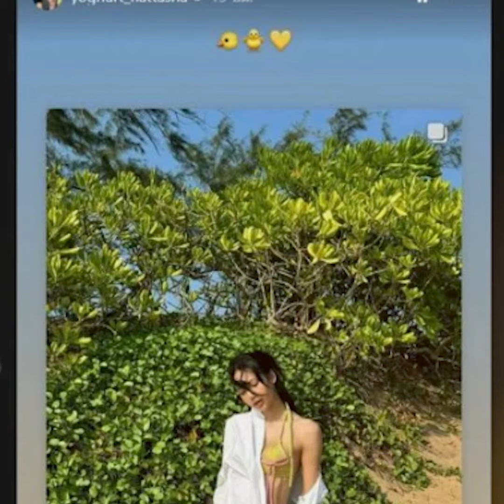ลิซ่า โพสต์ภาพสถานที่ออกเดตที่ เฟรเดอริก เป็นคนถ่าย แฟนๆว้าวมาก ลิซ่า ใส่บิกินี่ตัวจิ๋ว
ไม่ต้องเดาแล้ว ลิซ่า โพสต์ภาพสถานที่ออกเดตที่ เฟรเดอริก เป็นคนถ่าย แฟนๆว้าวมาก ลิซ่า ใส่บิกินี่ตัวจิ๋ว ที่แท้เป็นแบรนด์ ดาราไทยคนนี้? ล่าสุด BLACKPINK ไม่ได้ปล่อยเพลงใหม่มาเกือบ 2 ปี แต่ยังคงครองอันดับ 1 คนดังผู้ทรงอิทธิพลของเกาหลีใต้